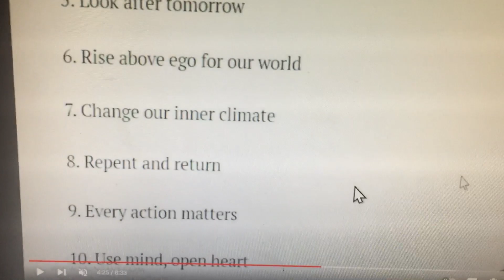Mt.sinai new 10 commandments revealed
Let me know wat you all think of this